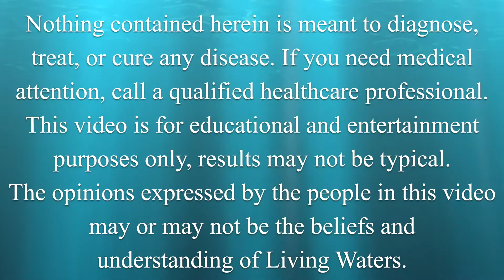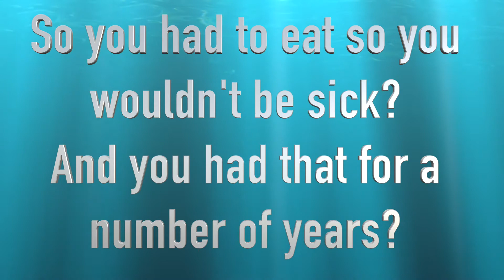Natural Allergy Relief & Bloating and Gas Relief with a Cleanse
Myrna has experienced severe allergies symptoms her whole life. Starting when she was young, her eyes would swell up completely and burn and she would have relentless sneezing. She continued with this pattern, and by the time she was a teenager, she started giving herself allergy shots. The older she got, she continued to develop more allergies, with perfumes currently being the worst for her.

She also grew up with intestinal problems, experiencing gas and bloating. If she didn't eat she would feel extremely sick and would get severe bloating. These symptoms brought Myrna into Living Waters, looking for a natural relief to her health issues. After completing the 10-day cleanse she has felt increasingly better. She now doesn't experience the bloating or gas, even if she hasn't been able to eat. Her allergy symptoms have also decreased drastically.

Every year she continues to come in for a 10-day deep tissue cleanse to further her health and allow her to continue taking care of herself and her husband. She says that cleansing is completely worth it and allows her to stay out of assisted living.

If you experience severe symptoms from any dis-eases or would like to learn more about how you can further your health, call for a free 30-minute consultation.